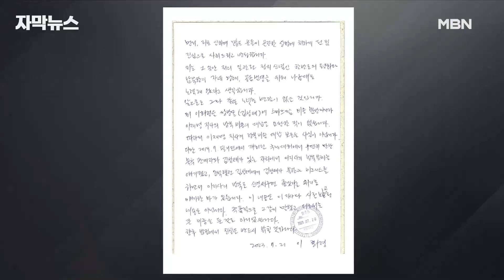[자막뉴스] ＂왜 저 사람이 저렇게 됐는지…＂ 이화영, 재판정에서 아내와 부부 싸움 | 이슈픽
쌍방울 그룹의 불법 대북 송금과 관련해 재판을 받는 이화영 전 경기도 평화부지사가 변호인 해임을 놓고 재판정에서 아내와 말다툼을 벌였습니다.

이 전 부지사가 판사에게 변호인 해임이 자신의 뜻이 아니라고 하자 이 씨의 아내는 ＂그렇게 말하면 안 된다, 정신 차려라＂라며 소리쳤습니다.